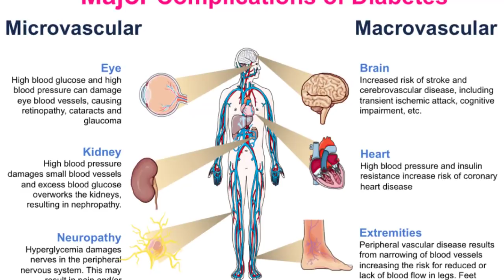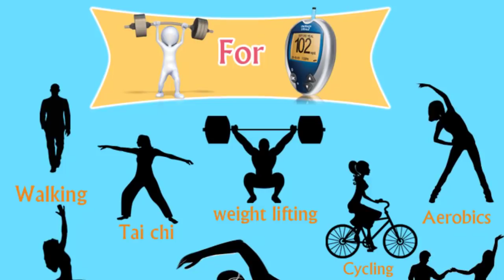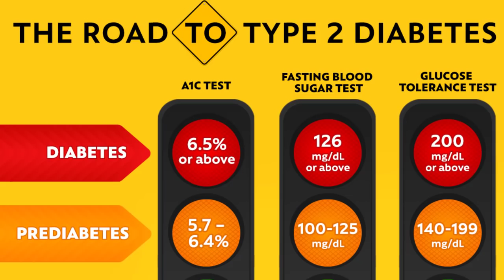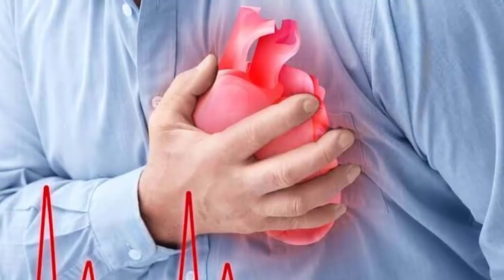ជំងឺ​ទឹកនោម​ផ្អែម​៖ វិធីសាស្ត្រ ការពារ និង ថែទាំសុខភាព ភាគទី២ , diabetes prevention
In this video we want to show you about ជំងឺ​ទឹកនោម​ផ្អែម​៖ វិធីសាស្ត្រ ការពារ និង ថែទាំសុខភាព , diabetes prevention , SUCCESS REVEAL

លោកវេជ្ជបណ្ឌិត​បាន​បន្ថែម​ថា​ការពិនិត្យ​សុខភាព​ឲ្យ​បាន​ទៀងទាត់​ និង​ផ្លាស់ប្តូរ​របៀប​រស់នៅ​ឲ្យ​បាន​ត្រឹមត្រូវ​ អាច​ជួយ​អ្នកជំងឺ​ទឹកនោម​ផ្អែម​​រស់នៅ​បាន​យូរអង្វែង​ដូច​មនុស្ស​ធម្មតា

✮✮✮✮✮ Enjoy!

✡ ABOUT US ✡
.: Why We create SUCCESS REVEAL channel :.
1. To inspire, Motivate, create new entrepreneur
2. Share Business knowledge, Entrepreneurship, Success
3. Free Business Education Online